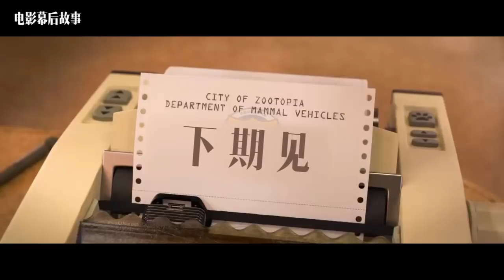【电影幕后故事】05 电影中的花式慢动作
我是幕后君，本期节目来和大家看看：电影中各式各样的慢~动~作~

更多内容欢迎搜索微信公众号电影幕后故事（saymovie），或者关注微博@电影幕后故事，幕后故事等你来挖。

如果你有任何想要了解的电影内容，欢迎留言评论，说不定幕后君下次就和你开扒！

解析影片制作，深扒影人秘闻，揭露行业真相，贵圈那点事，尽在幕后君。